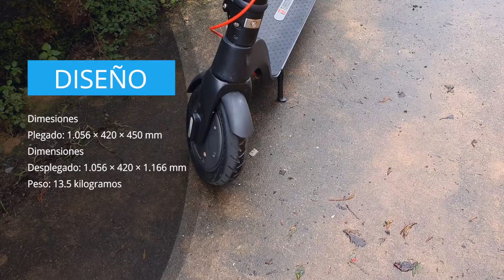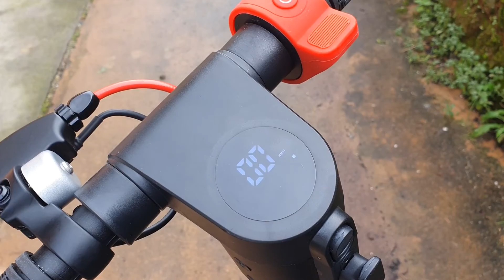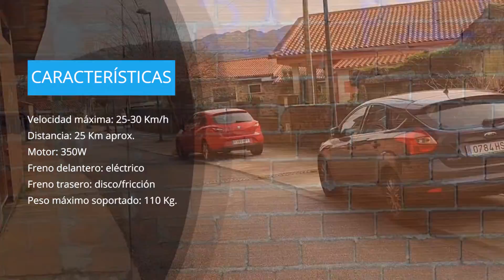⭐ SCOOTER Turboant X7 review ⭐con batería extraíble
▶▶▶ Hoy te presentamos el Scooter Turboant X7, un patinete eléctrico con mucho que ofrecer...😏